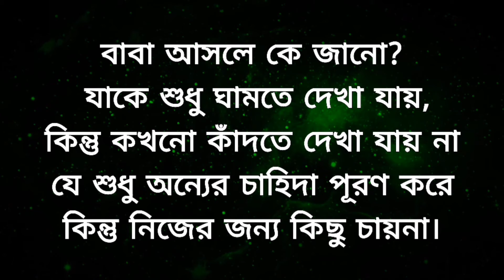গুরু বামদেবের অমূল্য বাণী।পর্ব ২ । সাধক বামদেবের অমৃতবাণী।বাবা আসলে কে জানো? Motivational video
গুরু বামদেবের অমূল্য বাণী